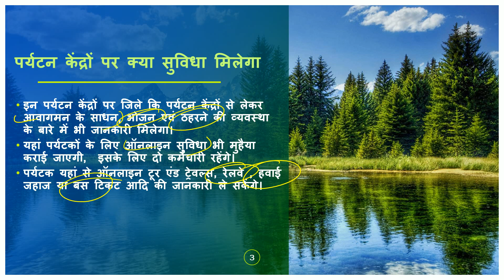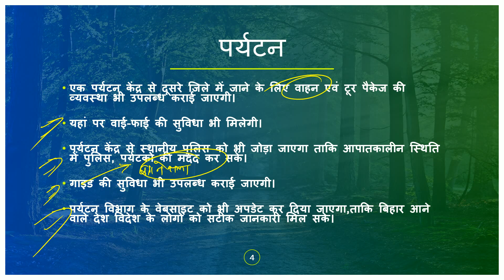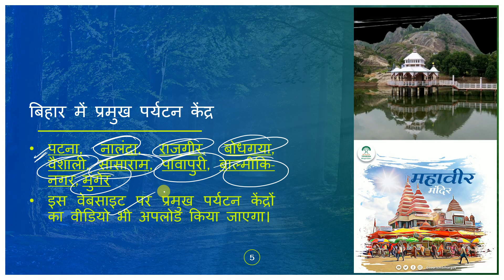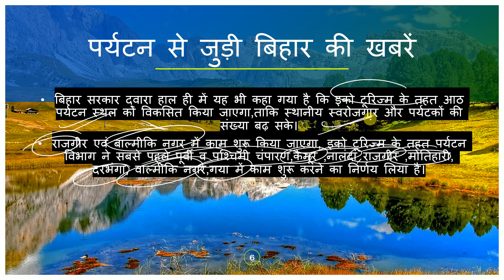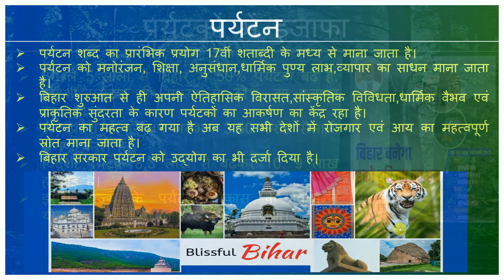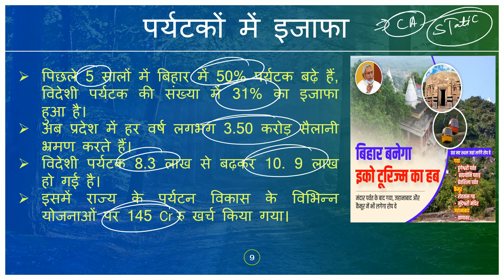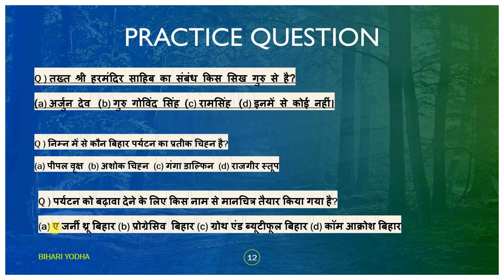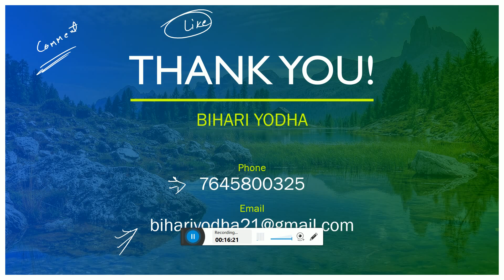बिहार में पर्यटन | Tourism in Bihar 67th bpsc | Bpsc 2022 | बिहार में पर्यटन के केंद्र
Bihar Static Gk set 09| बिहार जीके | Bihar gk | Bihar special | 67thBpsc | Cdpo | Bpsc | Bpsc 2022
Bihar pt
IMPORTANT QUESTION DISCUSSION | BPSC | CDPO | BIHAR DAROGA
BIHAR GK PAPA VIDEO bihar special general knowledge studies awarenes bpsc bpssc
Bihar static gk of bihar state ka gk
67th BPSC Prelims 2021 - Bihar Specific Static General Knowledge MCQs for Bpsc 2021
KNOW YOUR STATE BIHAR
बिहार का पूरा STATIC GK
bihar static gk study iq
bihar static gk in hindi
bihar statics
bihar state geography
bihar daroga static gk by khan sir
bihar daroga static gk
bihar ka static gk
bihar state static gk
बिहार सामान्य ज्ञान
Bihar Samanya Gyaan
Bihar GK 350 Questions
Bihar Static GK | First in Bihar (बिहार में प्रथम ) |
67th BPSC, BSSC, Bihar SI & other exams
bihar static gk for bpsc
bihar gk
bihar gk study iq
bihar static gk
bihar geet
bihar gk
bihar gk khan sir
Bpsc mains, ,
 64th,
65th,
ssc, gk gyan
Platform Bihar DarogaSetVolume4
Bihar Daroga2021
bihar current affairs for bihar daroga
bihar current affairs Daily
 bpscmains
bpsc current affairs
bpscPYQ
Bihar Daroga,
 BPSC MCQ Prelims
 SI MCQ
Constable MCQ
Bihar Current Affairs September 2021
67th BPSC,
67th BPSC 2021,
67th BPSC Current Affairs,
BPSC Current Affairs
BPSC
66th BPSC Mains
65th BPSC
BPSC ki taiyari kaise karein
Bihar CDPO
66th BPSC Interview question
Bihar Daroga Current Affairs
 Police
bpsc online
bpsc preparation
Bihar Current Affairs | July 2021 | 67th BPSC 2021 | Bihar CDPO | Bihar SI | BPSC Auditor